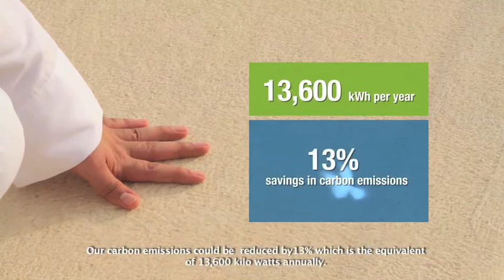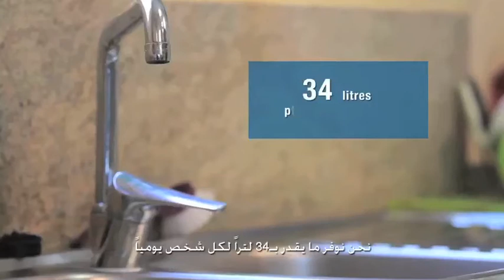Heroes of the UAE Household Audits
Heroes of the UAE implemented carbon audits and retrofits in three homes across the Emirates, to help demonstrate how technical and behavioural changes can reduce energy and water consumption in the home.